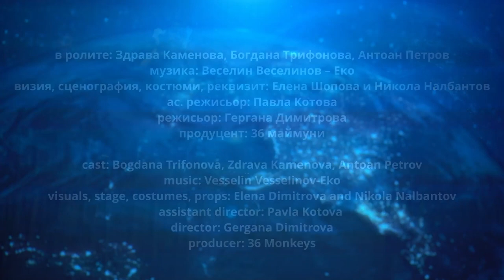TANGO IN SPACE trailer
a theatre comedy about a dying planet
by Zdrava Kamenova and Gergana Dimitrova

small hall of theatre "Salza i Smyah" Sofia

80 min.
In Bulgarian
cast:  Bogdana Trifonova, Zdrava Kamenova, Antoan Petrov
director: Gergana Dimitrova
stage design, costume design, video: Elena Shopova, Nikola Nalbantov
assistant director: Pavla Kotova

about
The year is 2027. The coast of Argentina is sinking.
Bulgaria is an empty territory on the Balkans.
China wants to conquer the moon.
As the planet gasps, three creatures in three different parts of the world meet in their dreams and change not only their destinies but also the fate of our world.

A crazy Argentine tango teacher dreams of love. Her mother dreams of being Schumacher's boyfriend.

A Chinese astronaut sent to the moon doesn't really want to fly into space and hates the party that chased her father into exile.

A silkworm grows in the aquarium of a Bulgarian female rapper who trades on the dark web market while the Earth is on the brink of survival.

Who's going to save the planet?

This project is accomplished with the financial support of the Ministry of Culture. Media partner is BG Radio.

poster: Nikola Nalbantov